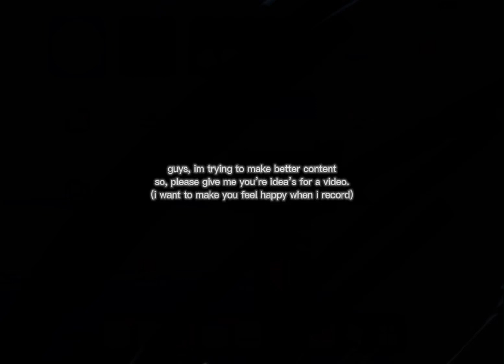sorry for really early vids